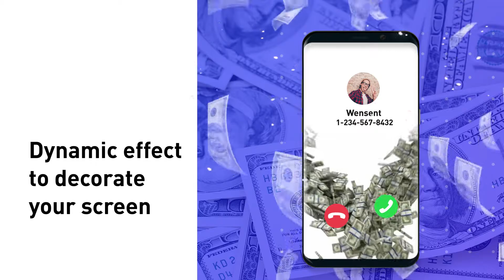Caller.live Make Your Phone more cool!